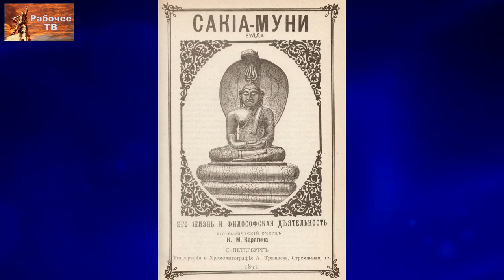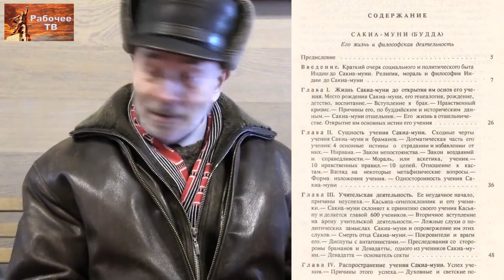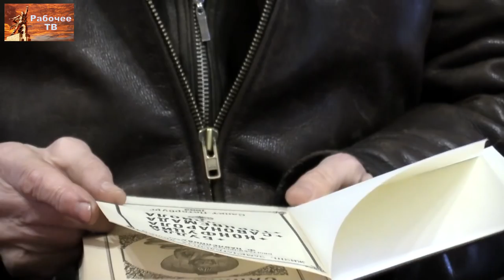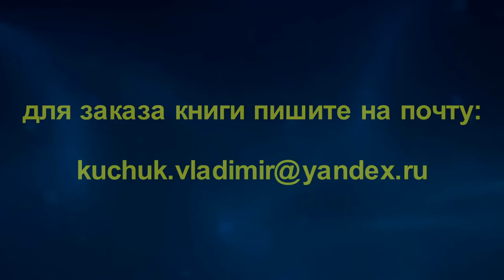Книга из серии ЖЗЛ: «Будда, Конфуций, Савонарола, Торквемада, Лойола». М.В.Попов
Книга из серии «Жизнь замечательных людей»: «Будда, Конфуций, Савонарола, Торквемада, Лойола», 1993 г.

Веб-сайт

Желающие помочь Фонду Рабочей Академии могут перечислить пожертвования на карту Сбербанка:
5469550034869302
Михаил Васильевич П.